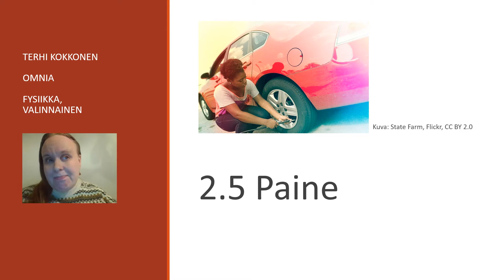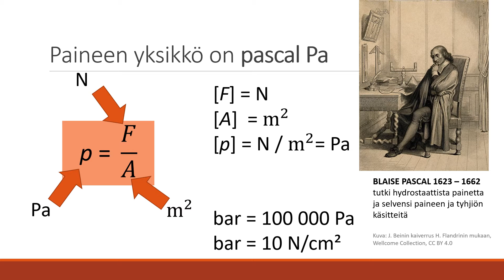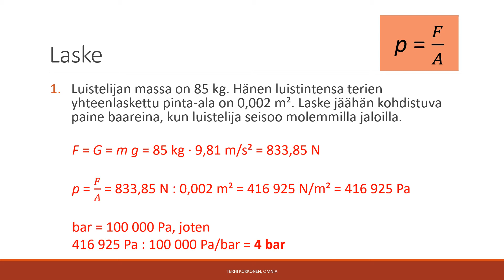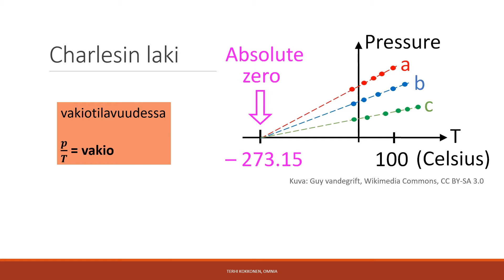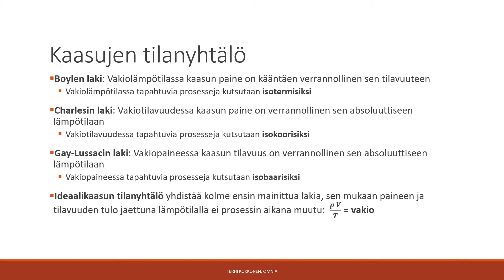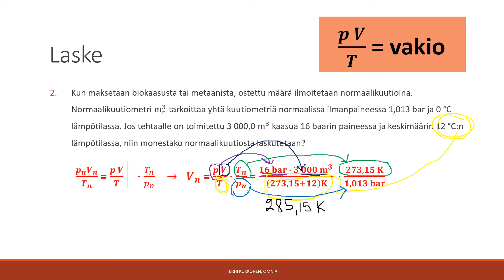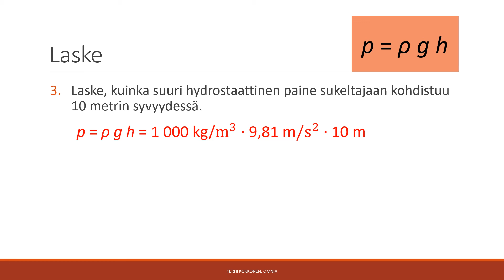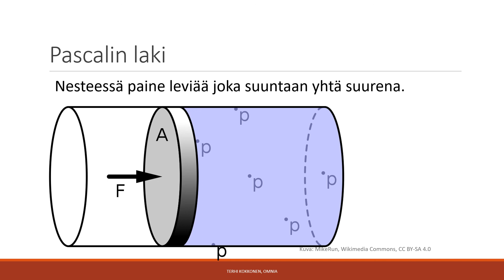2.5 Paine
Videolla opit laskemaan paineen ja hydraulisen paineen. Lisäksi opit käyttämään ideaalikaasun tilanyhtälöä.